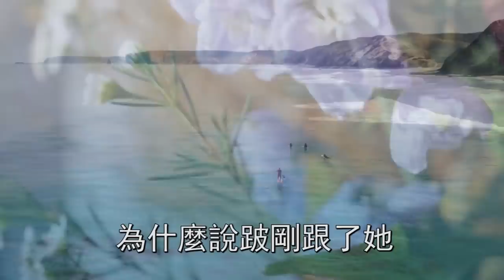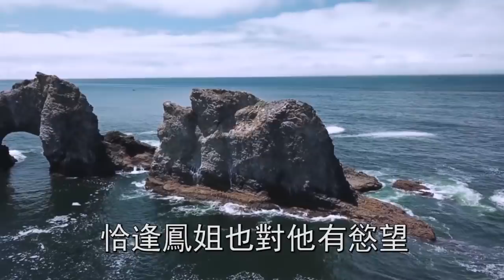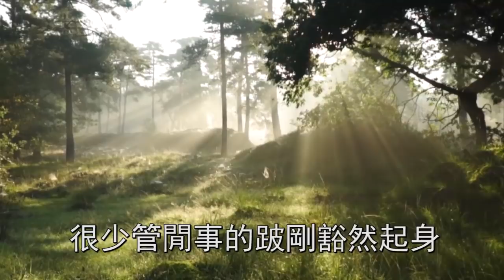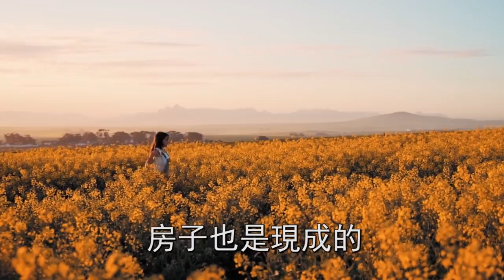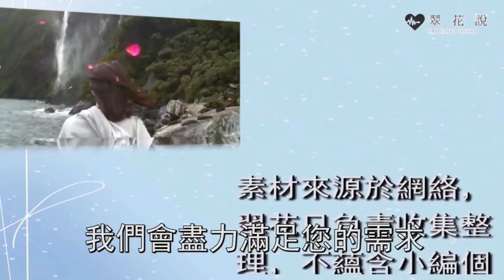出差一個月，老公趁機搞大我妹妹肚子，我一舉動，他目瞪口呆追悔莫及 | 翠花的秘密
往期回顧：
抱怨婆婆攪屎棍，老公當眾動手給我一巴掌，我一舉動，他當場嚇傻跪地道歉求原諒：
婚禮上剛下婚車，婆家弄斷我胳膊把我打進醫院，多年後再見，我笑著大罵報應不爽：
小三懷男孩打上門，我不哭不鬧拿50萬賠償主動讓位，再見時的一幕，她目瞪口呆追悔莫及：